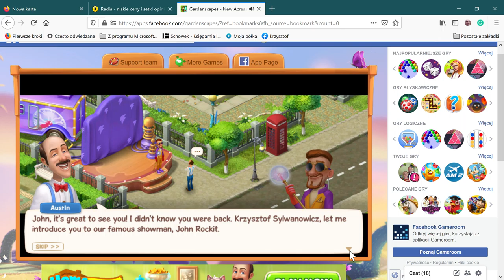Gardenscapes New Acres na Facebooku — Mozilla Firefox 2021 04 11 14 22 39